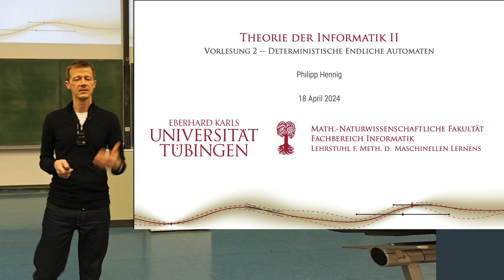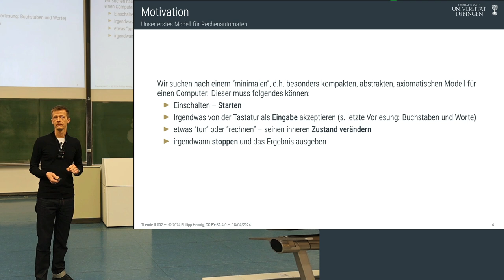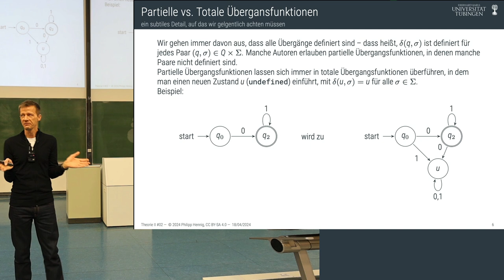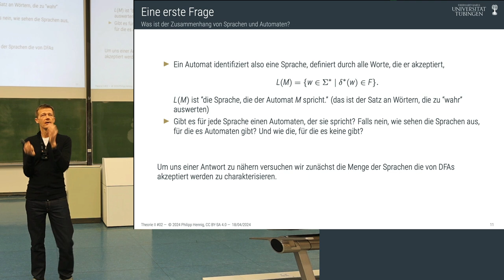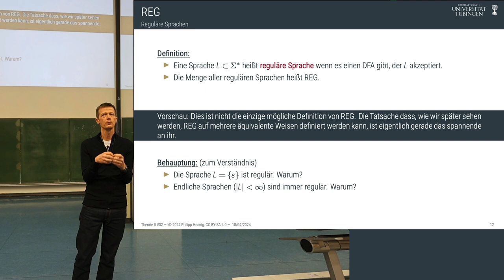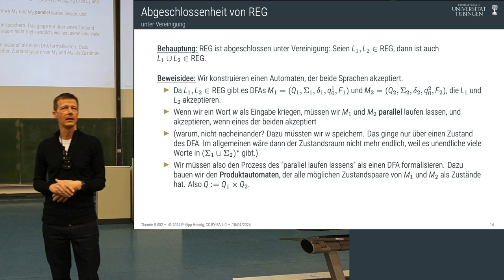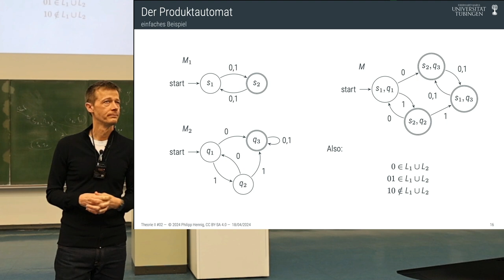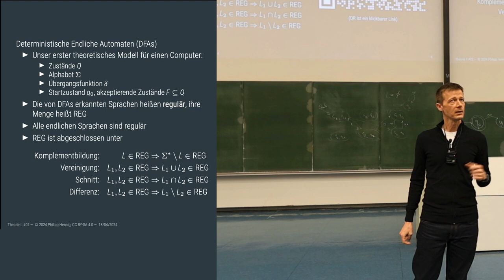Theorie II - 02 - Deterministische Endliche Automaten